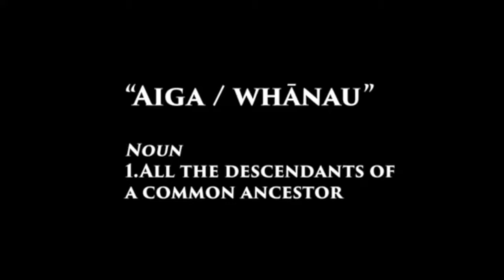Drama Yr9 Trailer JC High School.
Dir/CamOp/Editor Imovie